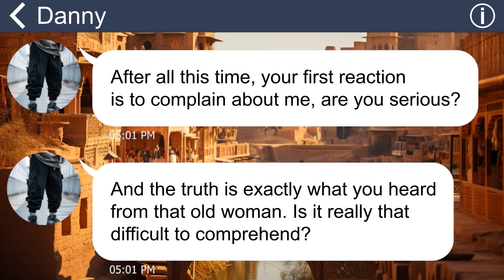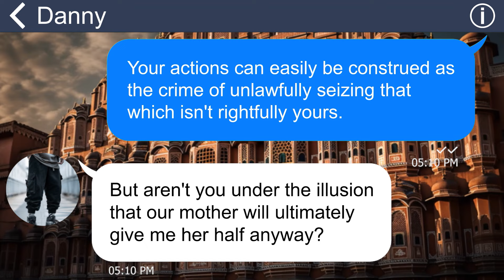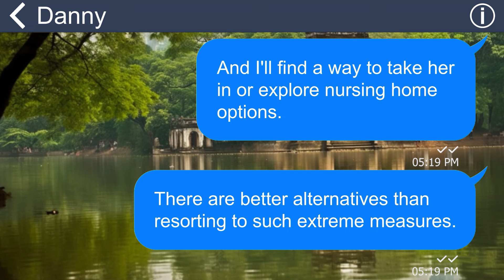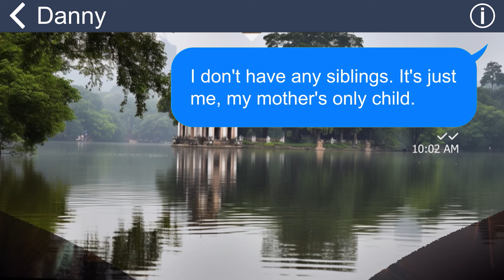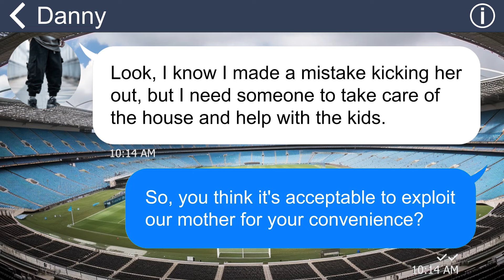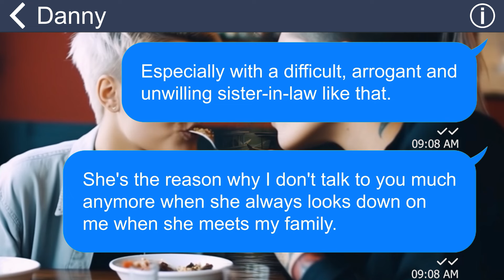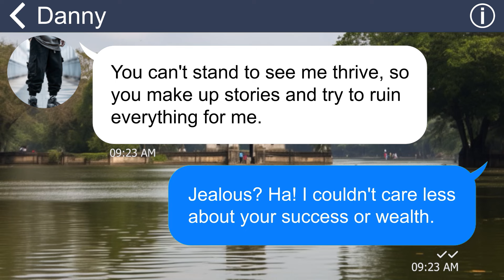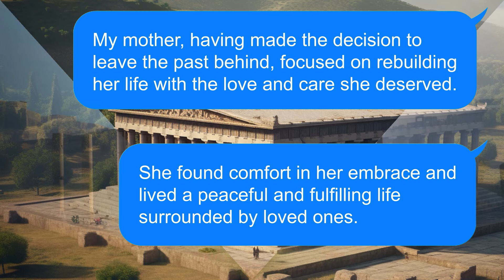[Apple] My stupid bro listened to his wife and attempted to expel my mom out to claim her properties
My brother, driven by my sister-in-law, heartlessly expelled our mother from her own home and schemed to seize her property. He shamefully degraded her as a useless old woman. However, in a surprising twist, he ended up pleading with her to return home